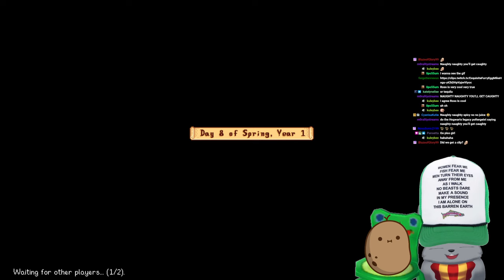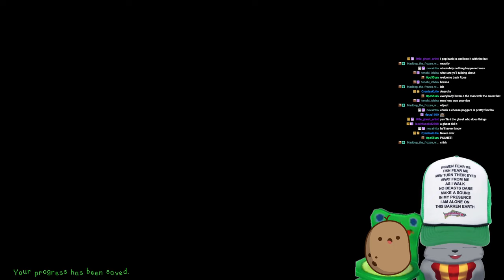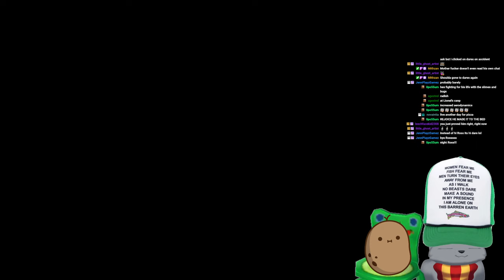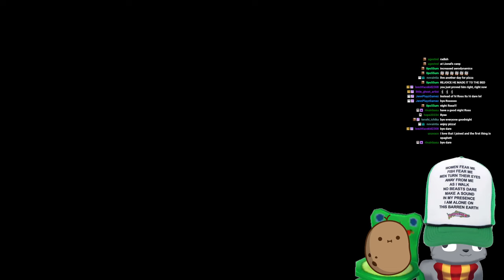We go Mining! Stardew Valley with Dare